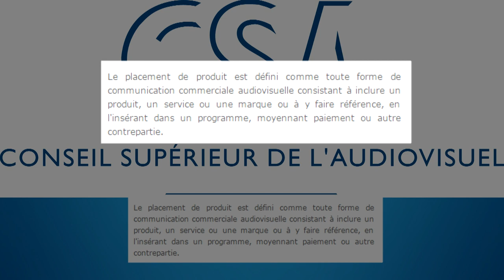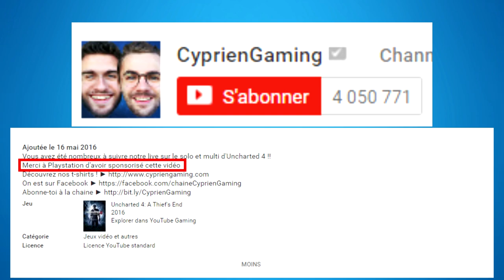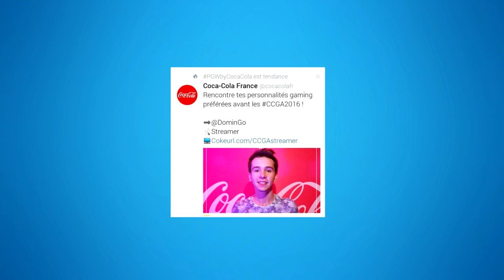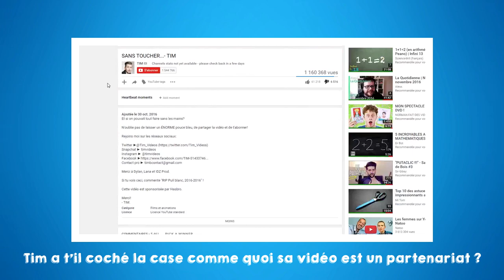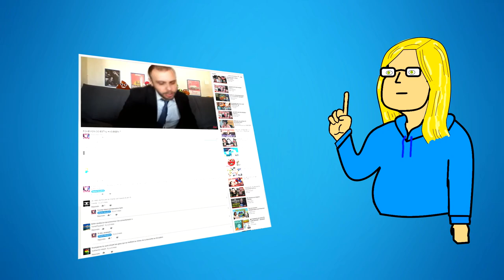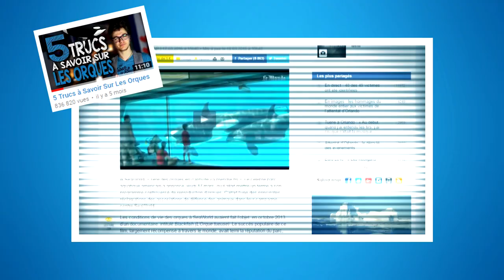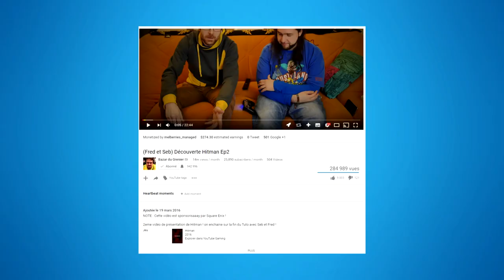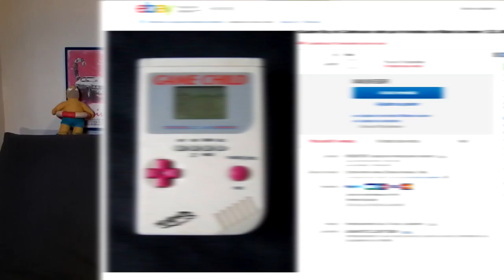MON AVIS sur les PLACEMENTS de PRODUITS - feat CHARLIE WINSHOW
Ce contenus est libre de droits (Open Source)

John Rachid en Colombie (à l'heure d'aujourd'hui, il n'est pas clairement indiqué en description qu'il s'agit d'un partenariat^^)

Loi n° 2004-575 du 21 juin 2004 pour la confiance dans l'économie numérique